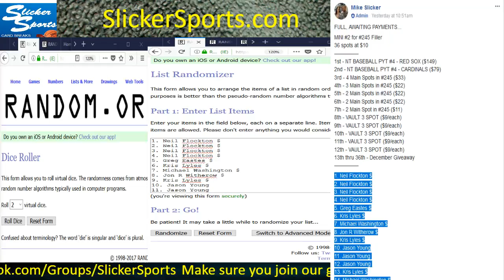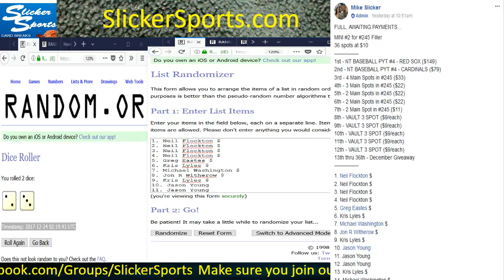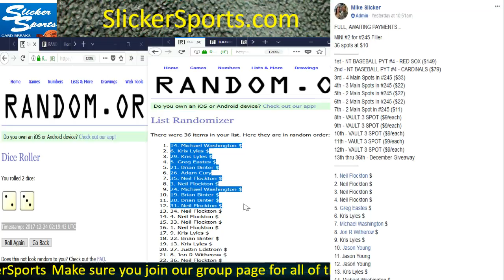MINI #2 for #245 Filler